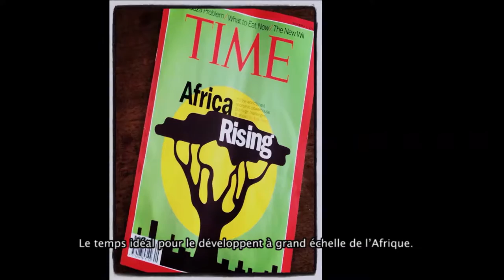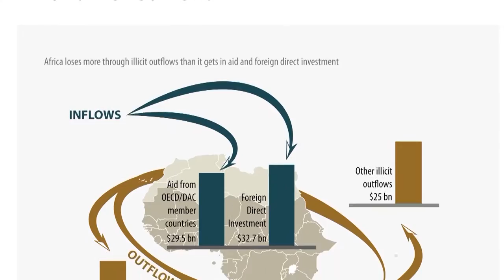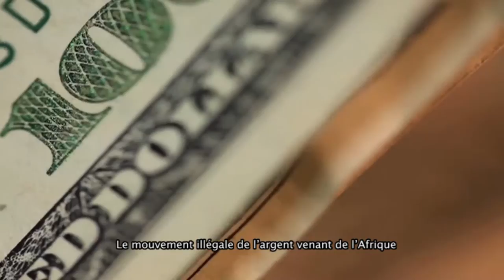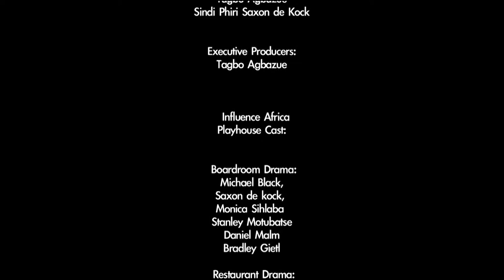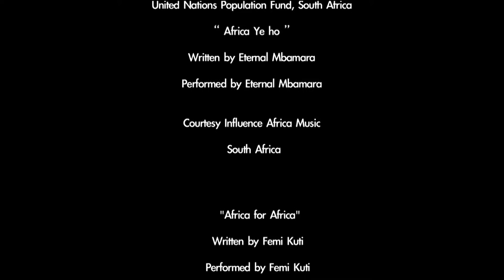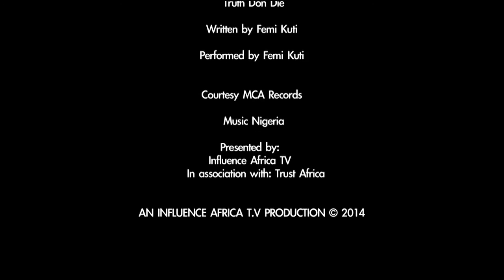BASKET OF WATER EP1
This film Basket Of Water was created in collaboration with Trust Africa and Influence Africa. Narrated by Femi Kuti, and Judith Sephuma. This film shows the impact of illicit financial flows in Africa. This film explains how Commercial Tax Evasion, Trade Mispricing, Capital Flight, Tax Avoidance and Tax haven impacts on our everyday day lives in Africa. With commentaries from Tendai Murisa, Raymond Baker from Global Financial Integrity (GFI), Donald Deya from Pan African Lawyers Union (PALU), Dr Edward Hosea from Prevention and Combating of Corruption Bureau (PCCB), Tagbo Agbazue from Blandford Consulting (BC) Jobi Makinwa from United Nation Global Compact (UNGC), Semkae Kilonzoe from Policy Forum Network (PFN) Booja Ranjaprasap from Financial Transparency Coalition (FTC), Cas Coovadia (Banking Association South Africa) Robert Palmer from (Global Witness UK), Daisy Khambalambe (AICC)